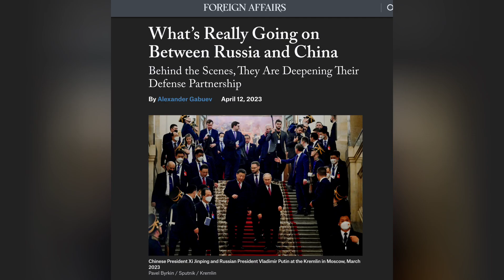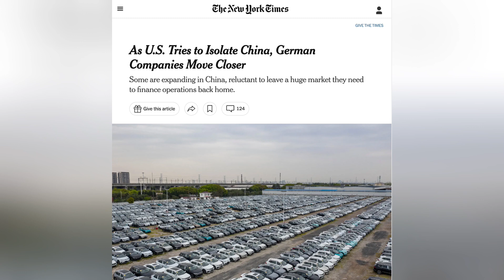As U.S. Tries to Isolate China, German Companies Move Closer｜China In Depth (20230413)